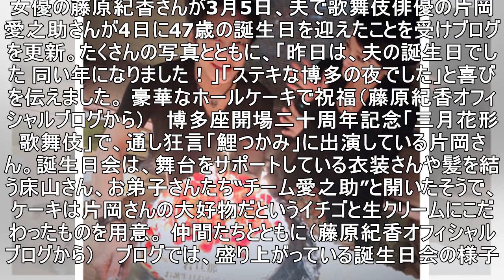「ステキな博多の夜でした」 藤原紀香、夫・片岡愛之助の47歳誕生日を“若旦那”ケーキで祝福